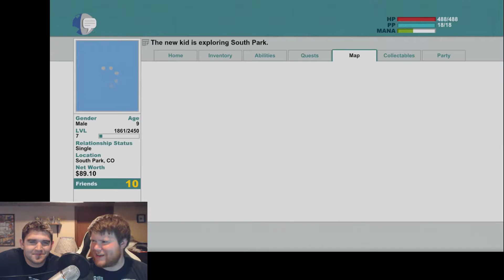The Stick of Truth Part 10 - Taco Bell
Part 10 of Code 61 and myself getting through South Park: The Stick of Truth

My Setup.

Consoles
Xbox 360
Xbox One
Playstation 3
Playstation 4

PC specs

Intel core i7 5930k (6-cores, 15MB Cache)
1500 Watt Power Supply
32GB Quad Channel DDRr 2133 MHz RAM
Triple NVIDIA GeForce GTX 970 graphics cards (12GB total SLI Enabled)
512GB SSD